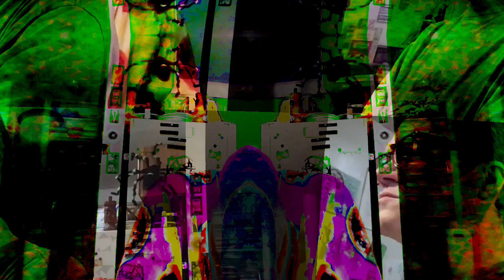[EPILEPSY WARNING] Movie 23 03 22 17h12m29s *Photosensitivity Warning*